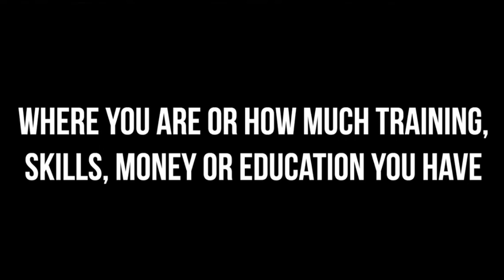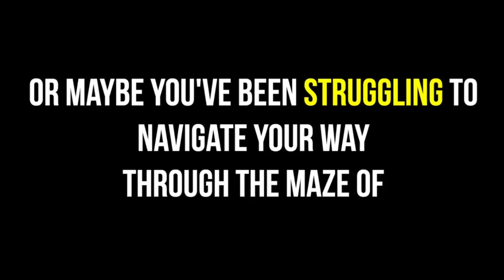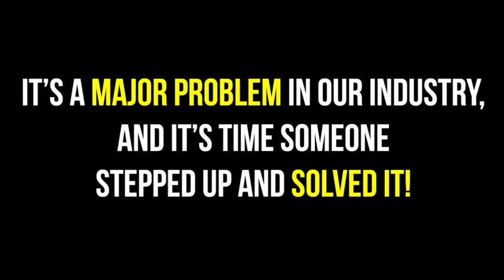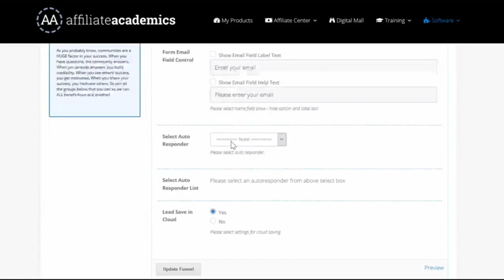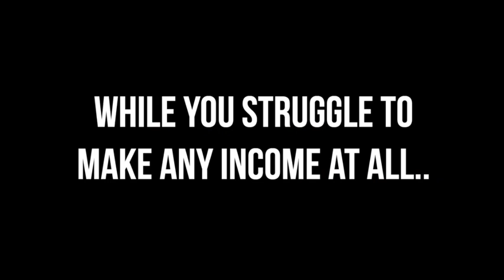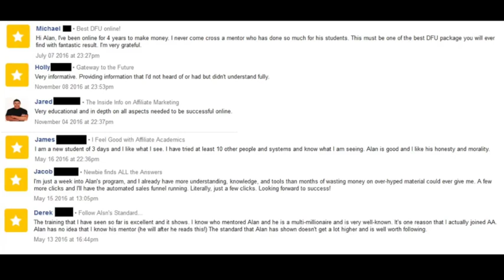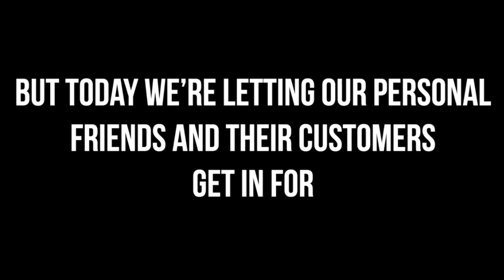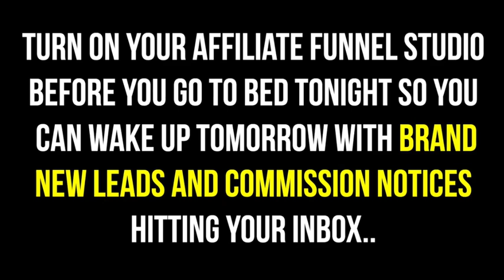New Software Activates UNLIMITED Income Streams in Just 28 Seconds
New Software Activates UNLIMITED Income Streams
in Just 28 Seconds & Generates Me 5 Figures a Month..
Activate YOUR License Today for Only $1.00